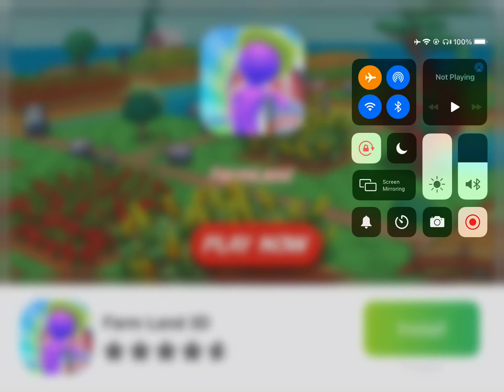Why does this game exist tho...